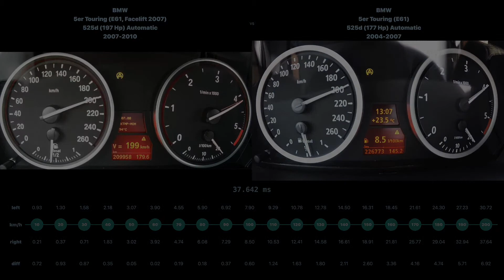[0-200] BMW 5er Touring 525d 2007-2010 vs BMW 5er Touring 525d 2004-2007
BMW 5er Touring (E61, Facelift 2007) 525d (197 Hp) Automatic 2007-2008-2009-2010 vs BMW 5er Touring (E61) 525d (177 Hp) Automatic 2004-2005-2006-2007